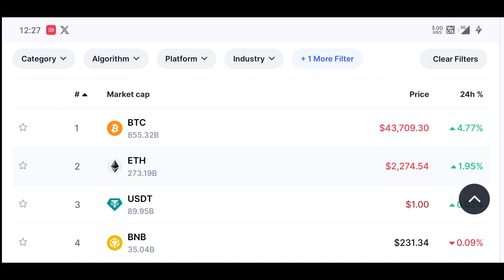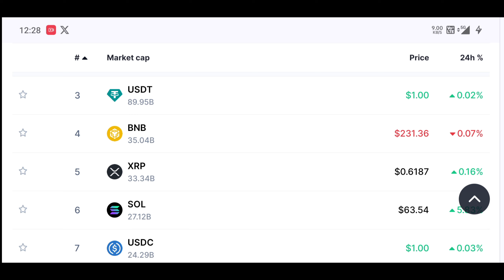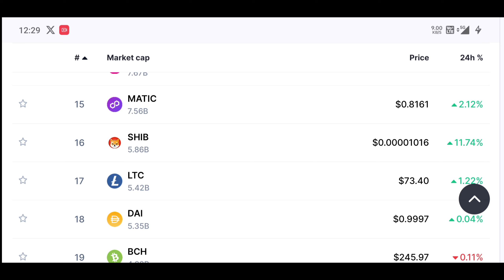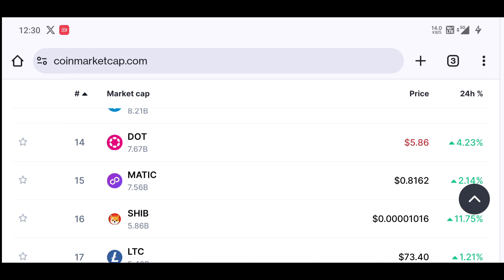DogeCoin & Shiba Zero Kill 😲 | Shiba Inu Big Pump | DogeCoin Birthday 0 Kill | Bitcoin Price 55000$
🔥 BICONOMY EXCHANGE ❤️